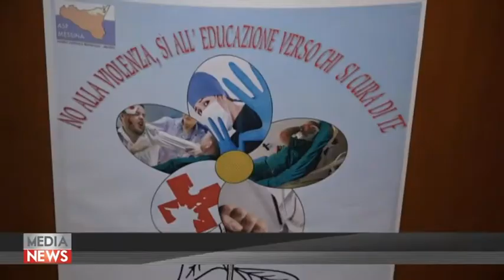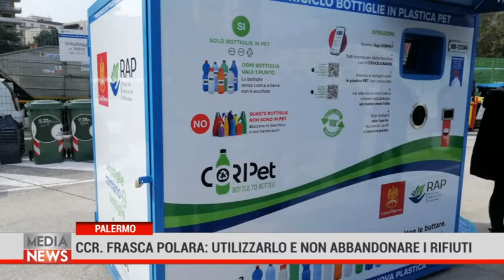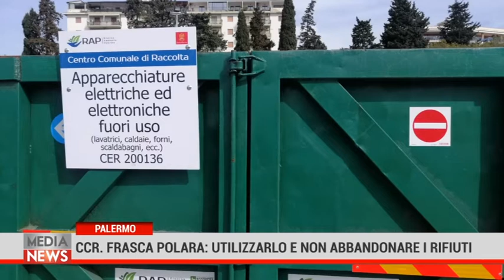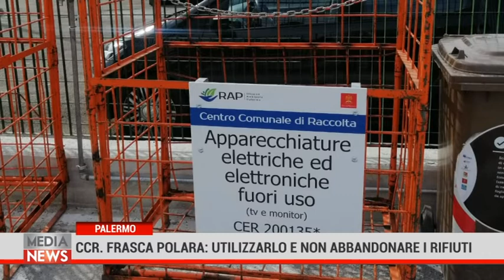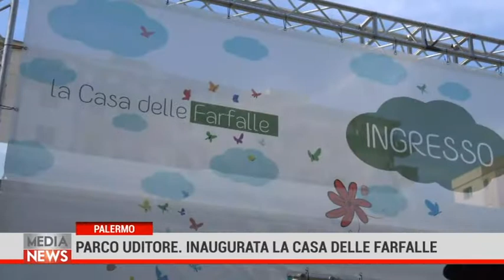Medianews 12/03/22 2a edizione